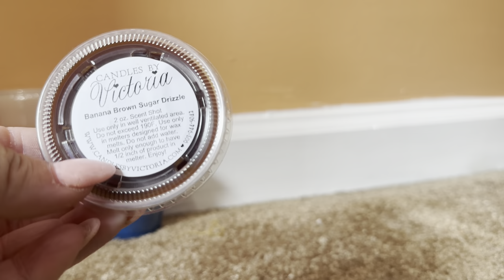Candles by Victoria Haul May 2023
This is my recent order from Candles by Victoria that I received, I placed this order in May 2023!